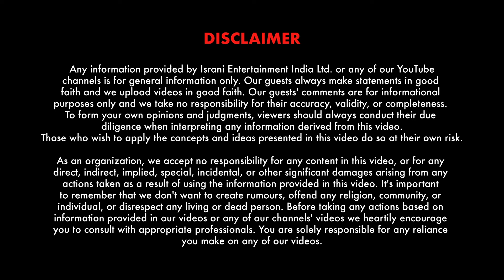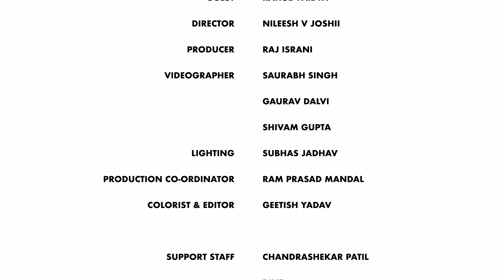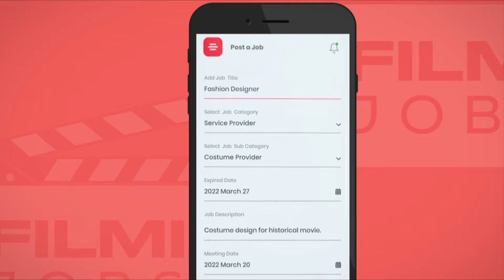Rahul Vaidya On Fame, Challenges & The Future Of Music | On Filmi Talks With Megha Bhatia | Ep.42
In this exciting episode of Filmi Talks, singer and entertainer Rahul Vaidya joins host Megha Bhatia for a candid conversation about the ever-evolving music industry and his remarkable journey over the years.

From his rise to fame as a singing sensation to navigating the changing landscape of music in today’s time, Rahul shares his insights, experiences, and the challenges he faced along the way. He also spills the beans on the behind-the-scenes dynamics of the industry, what it takes to stay relevant, and his vision for the future of music.

This episode is a treat for music lovers and aspiring artists alike, packed with inspiration and fascinating stories from Rahul’s life and career.

00:00 Precap
00:48 Intro
03:02 About the Controversy
03:35 Rahul's Journey
05:38 Can you imagine achieving this level of success so quickly?
07:42 Any regrets?
08:25 What makes Rahul Vaidya as 'Rahul Vaidya'?
09:25 The Wedding King
09:54 Rahul's Passion About Music
11:08 Music Director Insecurities about Rahul Vaidya
11:38 Praise to Honey Singh
12:15 Dark Secret About Music Industry
13:50 Experience At Ambani's Wedding
16:23 Myth: You Can't Be a Good Singer
16:45 Opinion About Autotune
17:57 About Miming
19:19 Has any incident happened where you performed lip sinking?
20:04 Difference between Performance and Entertainment
22:57 Make a New thing in every Show
23:55 Latest Hit Song
26:02 Who's the Idea behind that hit song?
26:51 Changes happened in the released song
27:03 Composition during a song
27:32 Audience Patience is low about Songs
28:43 Where do you see the music taking a turn?
30:46 Any New Song?
32:06 Tip For Youngsters
33:42 Fitness Tips
34:24 Message for New Music Artists
35:57 Message To The Audience